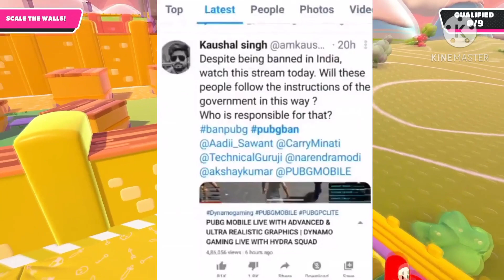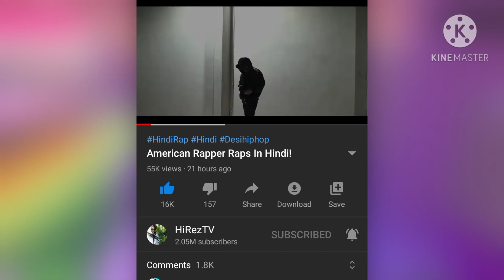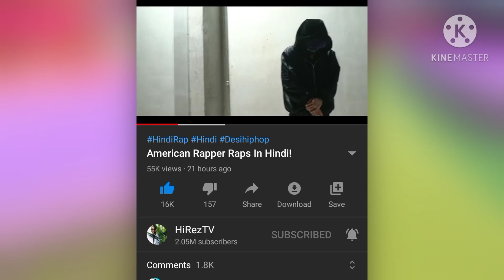Neuzboy Collab With AMERICAN Rapper, HINDUSTANI BHAU vs MANOJ BAJPEYI , ELVISH YADAV MEDIA ROAST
Background music link :
ShoutOut for Submitting News :